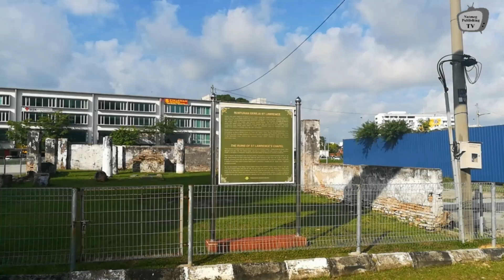The Holy Rosary Chapel Ruins, Malacca.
The Rosary Chapel was said to have been built sometime around 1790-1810 at the site of the Portuguese Church of St Lawrence.

The ruins is located by the river just off Jalan Bunga Raya Pantai in Malacca In the ruins is the tomb of Emerici De Souze who died in 1842.

The ruins of the Chapel are in danger of further dilapidation if no efforts are made to protect and restore this ancient Chapel that is part of the history of Catholicism in Malacca.

 It is possible to visit the ruins but very few tourists ever goes there.